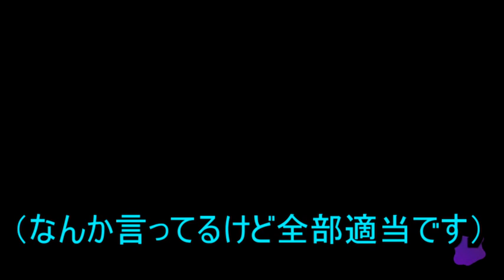最近流行りの最強武器紹介しようとしたらクソみたいな展開になって笑ったｗｗｗ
バケツっていう武器は強いんですよ
僕は弱いですけどね！！！！